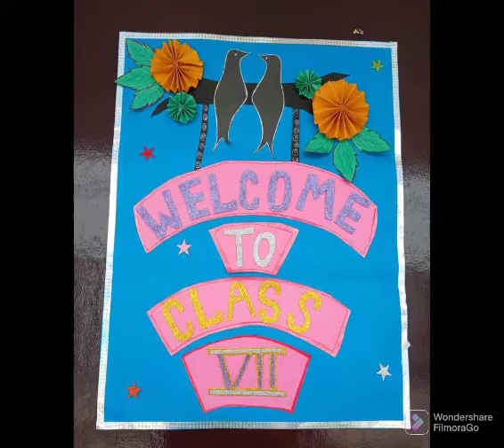CLASS ROOM DECORATIONS IDEAS // Day Care Decorations ideas//